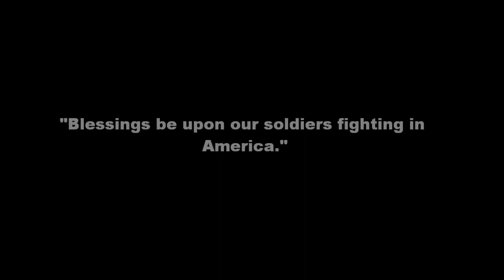World War 3 - Turning the Tide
Fan Vid of shattered citadel. The American campaigns.